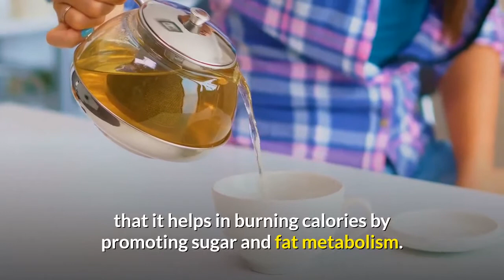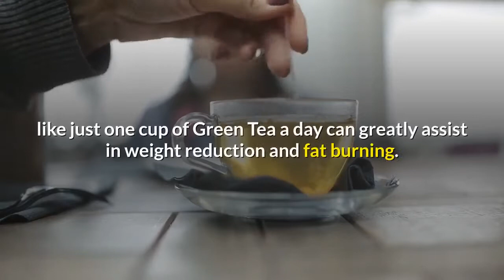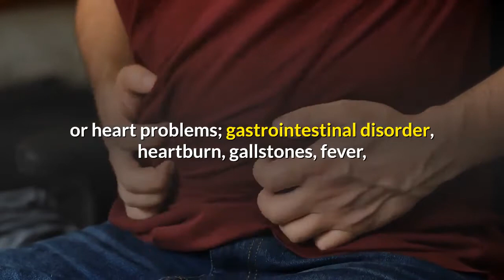How To Maximize Health Benefits Of Green Tea For Diabetes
How To Maximize Health Benefits Of Green Tea For Diabetes. Green Tea Diet Pills Jump Start Your Fat Burning And Diabetes Fighting Ability. Green tea diet pills are a good way in which you can educe your weight. Green tea diet is also widely recognized as a substance that can protect against many different cancers such as stomach cancer, ovarian cancer, cancer of the colon, oral cancer, prostate cancer, and breast and cervical cancers.
0:00 intro
0:15 green tea diet pills                                                                                                                                                                                   0:30 tea protect cancer                                                                                                                                                                        0:45 tea for fat metabolism                                                                                                                                                                      3:27 losing weight                                                                                                                                                                        1:20 fat burning                                                                                                                                                                       1:45 green tea diabetes                                                                                                                                                                     Green Tea Diet is standardized and tested to ensure that each tablet delivers the active. But the basic and best advantage of super green tea diet is that it helps in burning calories by promoting sugar and fat metabolism.

Benefits

More than four thousand years ago, green tea diet has become a staple beverage for most Asians because of its countless health and medicinal benefits. It seems that each study yields more benefits of the green tea diet.

One of the benefits of having a green tea diet is providing a potential cure for cancer. Rather it’s about supplementing your diet with green tea so that you can receive the green tea weight loss benefits that go along with that.

Some people even call it weight loss tea as it has benefits including increasing metabolic rates and fat burning ability, as well as providing

antioxidants that help decrease free radicals in your body.

There are a large number of remedial benefits of drinking Green Tea and research has confirmed that consuming a small amount like just one cup of Green Tea a day can greatly assist in weight reduction and fat burning. What you have to do is incorporate green tea into your daily diet, which needs to be a healthy and balanced one, for the benefits to really show.

Diabetes

In the US, there are over 20 million people with diabetes, equal to 7% of the population. Do you or a loved one have diabetes and need all the help you can get managing this condition.

Diabetes and exercise, weight are very closely related; the risk of diabetes increases with weight gain. Dietary supplementation with EGCG could potentially contribute to nutritional strategies for the prevention

and treatment of type 2 diabetes mellitus.

New herbal supplement product uses green tea and cinnamon for controlling diabetes. Consult doctor before use if you have, or have had, diabetes, hypoglycemia, high blood pressure, ulcer, iron-deficiency,

osteoporosis, anxiety, depression, kidney, liver, or heart problems; gastrointestinal disorder, heartburn, gallstones, fever,

a bleeding disorder, if you are sensitive to caffeine, if you smoke or consume alcohol daily or if you are taking any medications

or remedies such as blood thinners, daily aspirin, asthma, cold or flu remedies; antidepressants, ulcer, antipsychotic or

migraine medications, birth control pills or stimulants.

Conclusion

Creating a green tea diet is not about going on a liquid diet where all you consume is green tea. If you want to jump-start your fat-burning ability, then Dual Action Green Tea Diet is the product for you.

The truth is that the astounding weight loss being achieved on the Green Tea diet is just one of the numerous miracle-like benefits of simply drinking Green Tea. A combination of this with the green tea diet is a successful and effective method for maintaining health and physique or also losing weight. The Green Tea diet is all natural and is healthful providing additional benefits to their body as well.